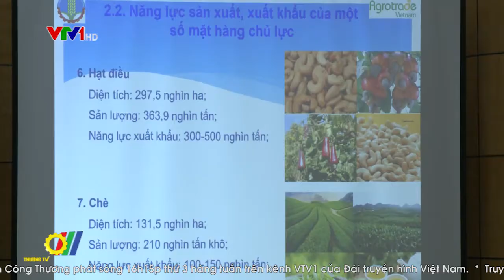VN-EU: Đối tác phát triển thương mại nông sản bền vững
Liên minh Châu Âu (EU) là khu vực kinh tế thịnh vượng với GDP chiếm khoảng 23% GDP thế giới. Thu nhập bình quân đầu người khu vực này lên tới gần 41.000 Đôla Mỹ/năm. Với quy mô dung lượng thị trường lớn, EU đã và đang trở thành khu vực có nhu cầu nhập khẩu rất nhiều hàng hóa từ khắp các nước trên thế giới, trong đó mặt hàng nông sản của Việt Nam có tiềm năng tiêu thụ tại khu vực này…